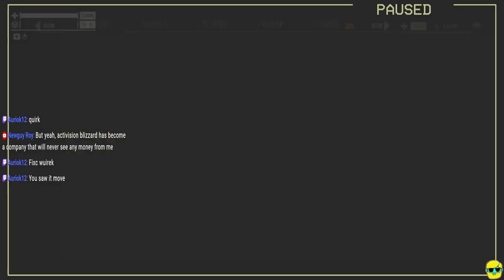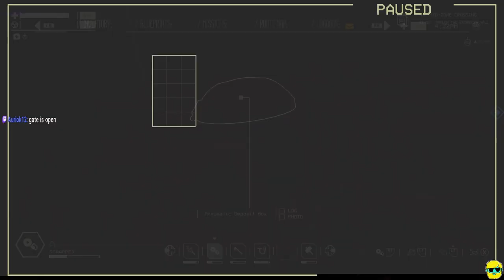Pacific Drive | Let's Play for the First Time in 2024 | Episode 20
Pacific Drive is a survival, crafting, driving, mystery, sci-fi, adventure game featuring a station wagon, set in the Pacific Northwest. I'm in!

Let's Play Pacific Drive!